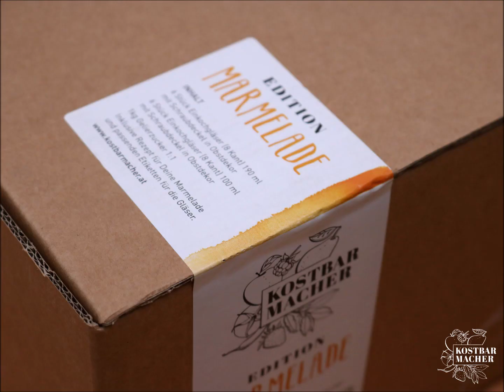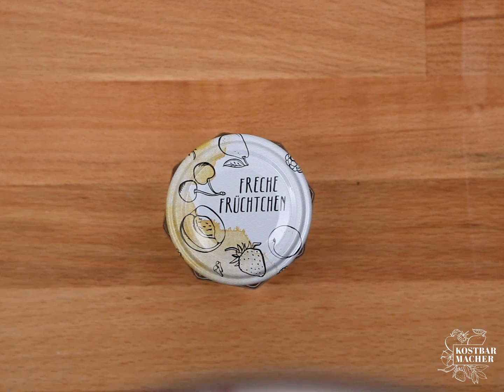KOSTBARMACHER-Rezept: Ribisel Chili Marmelade